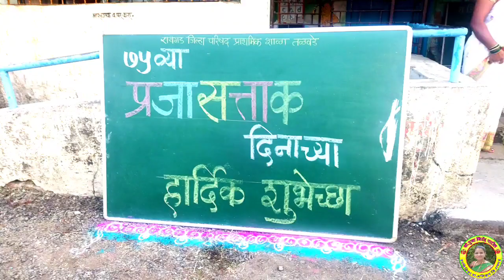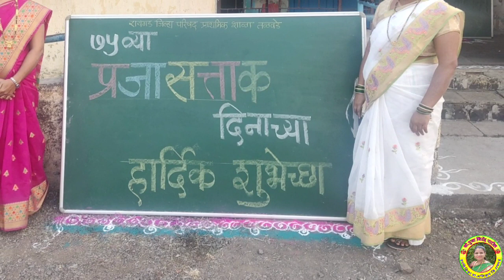प्रजासत्ताक दिन उत्साहात संपन्न रायगड जिल्हा परिषद प्राथमिक शाळा तळवडे